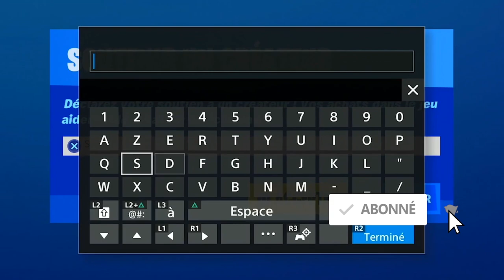DÉFI SECRET FORTNITE, ASTRONAUTE OU PAS FORTNITE, COMMENT DÉBLOQUER 14 000 XP RAPIDEMENT FORTNITE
▬▬▬▬▬▬▬ • BIENVENUE 😍 • ▬▬▬▬▬▬▬

▬▬▬▬▬▬▬ • PARTENAIRES 💪 • ▬▬▬▬▬▬▬

"SOISCOOLMEC"
"STRIKESOISCOOL"

.▬▬▬▬▬▬▬ • TOP DON 💰 • ▬▬▬▬▬▬▬

▬▬▬▬▬▬▬ • MUSIQUE OUTRO 🎵 • ▬▬▬▬▬▬▬